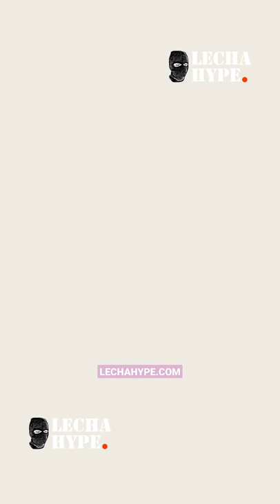HUMAN MADE X LIL UZI VERT 💔🦇 COLLECTION